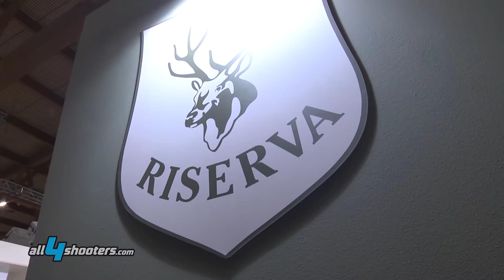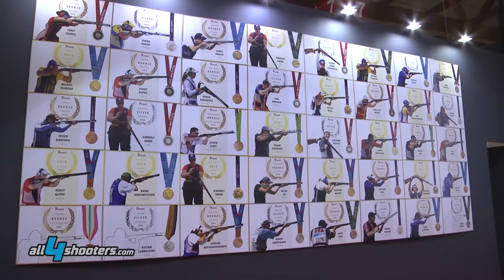HIT Show 2017. Intervista a Maurizio Di Trani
HIT Show 2017, ai microfoni di all4shooters.com Maurizio Di Trani Marketing Italian Exhibition Group